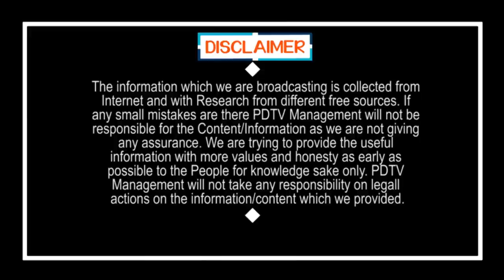Public Comment On Lokesh | చంద్రబాబు కొడుకుగా ఉన్నాడే తప్ప, టీడీపీని ఐతే నడిపించలేరు | PDTV News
చంద్రబాబు కొడుకుగా ఉన్నాడే తప్ప, టీడీపీని ఐతే నడిపించలేరు